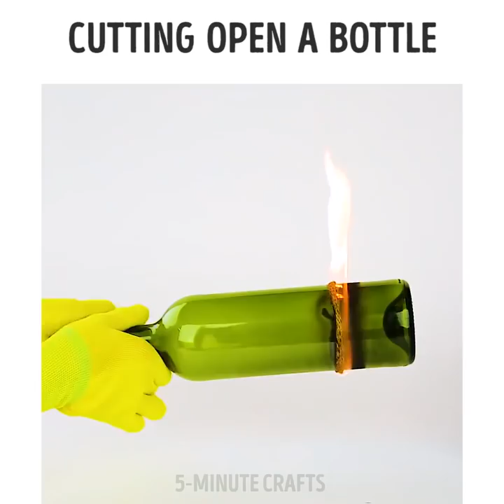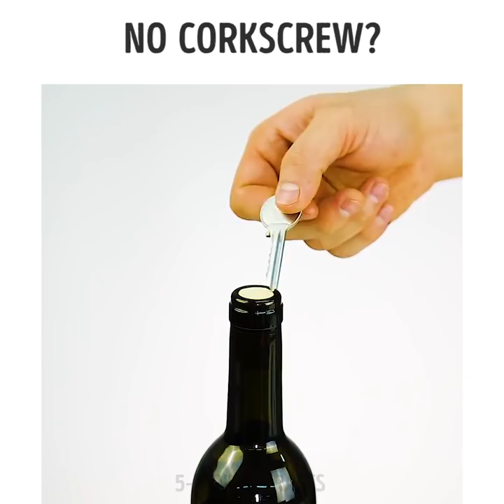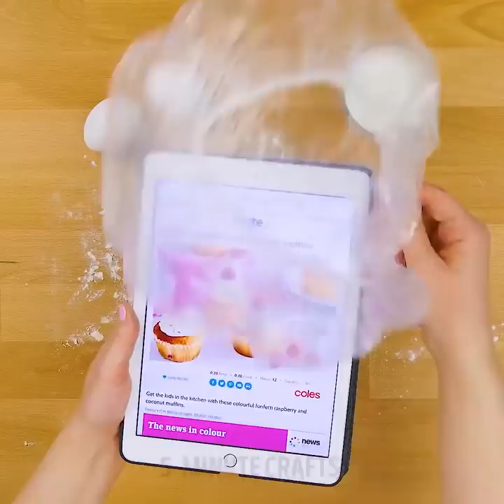25 GENIUS HACKS THAT WILL TAKE YOUR LIFE TO A WHOLE NEW LEVEL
GENIUS HACKS

Let’s go fly a kite! Turn an old plastic bag into a DIY kite with this easy plastic bag craft project. Follow these steps and you’ll be able to turn materials from around your home into a day of outdoor entertainment.

For your homemade kite, choose sticks that are thin, lightweight and relatively straight. They should be similar in size to the plastic bag. As you’d imagine, smaller sticks will work better with a smaller bag, whereas longer sticks work best for a garbage bag. You can also use wooden dowels if you prefer.

Using the sticks and string, build the frame of your DIY kite first. One stick should be slightly shorter than the other, approximately 4 to 6 inches depending on the size of your kite. Measurements do not need to be exact.

Cross the smaller stick over the longer stick in the shape of a lower-case T. The horizontal stick will be about one-third of the way from the top of the vertical stick. Secure the sticks together using the string and glue. Place a dot of glue between the two sticks and then wrap the string around the intersection several times ensuring that the sticks meet at a right angle.

The rest is in the video...

TIMESTAMPS:

1:52 Let's fly a kite!
4:17 Party Colamelon
8:19 Cooling a drink fast